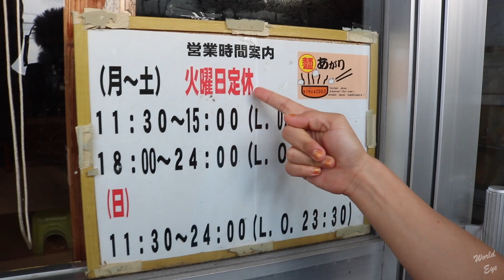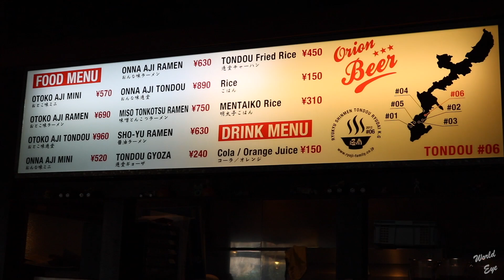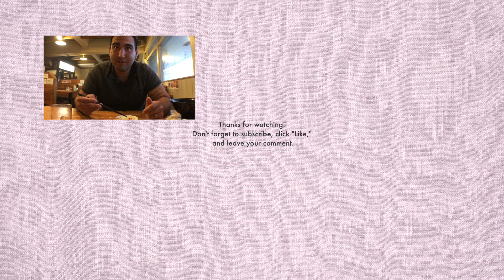Discovering Okinawa's Famed Ramen TONDOU🍜A Local Favorite for Authentic Japanese Flavor!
Looking for the best ramen in Okinawa, Japan? Join us as we explore Ramen Tondou, a local treasure and a hotspot for authentic Japanese ramen! Dive into this culinary adventure and savor every slurp with us. 👍🌍🍜